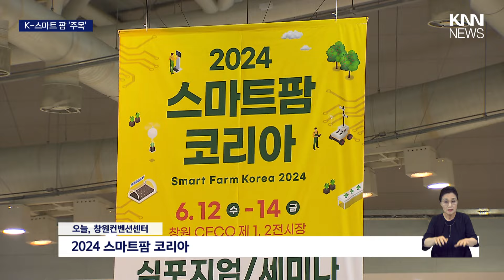K-스마트 농업 현재와 미래, 세계 동향까지 / KNN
물과 빛을 스스로 관리하고 확된 농산물을 감지해 자동으로 반하는 등 한국형 스마트 농업 술이 혁신에 혁신을 거듭하고 있습니다.

 / knn.news